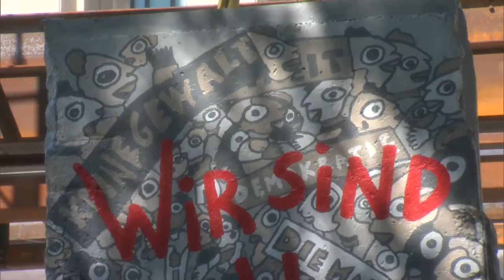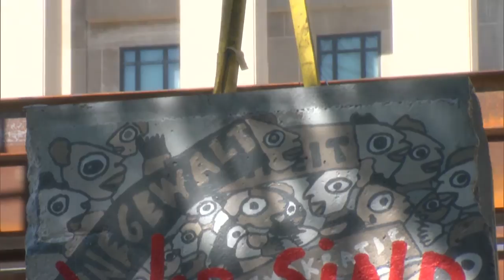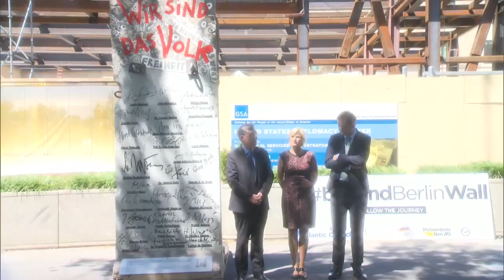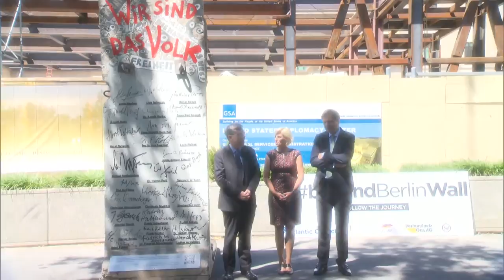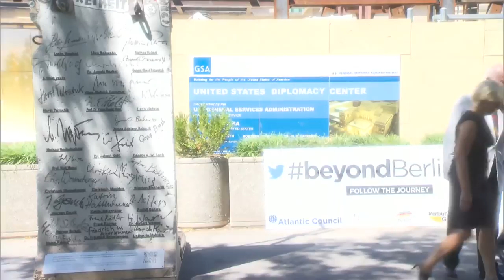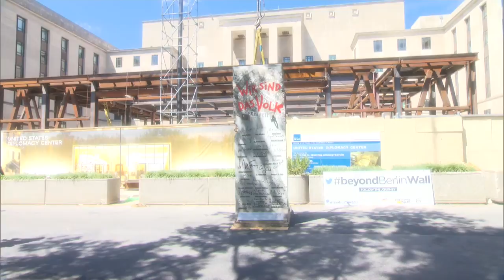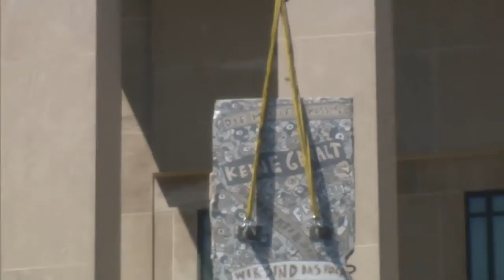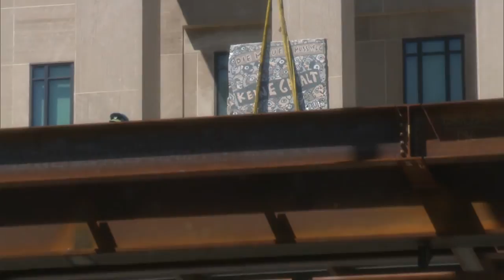Berlin Wall Piece Arrives In Washington, D.C.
Arrival of a piece of the Berlin Wall in Washington D.C.   Video courtesy of the State Department.